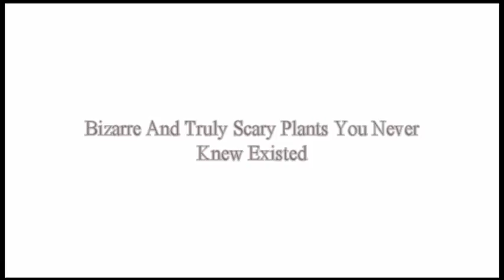Top 5 bizarre unknown plants from around the world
The list of Top 5 bizarre unknown plants from around the world include these ::

5. Lithops Julii (southern Africa)
4. Wolffia Angusta (smallest plant on Earth, Asia)
3.  Dionaea Muscipula (a.k.a. 'Venus flytrap', attracts insects and spiders)
2. Amorphophallus Titanum
1. Rafflesia Arnoldii (Indonesian Archipelago)

Sound and Stock Sources:
Wikipedia.com
Song: